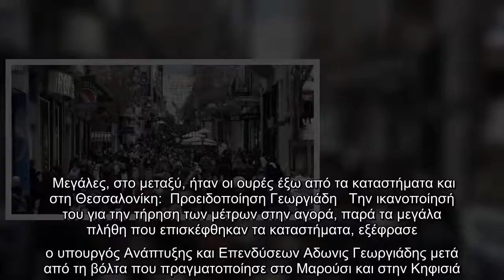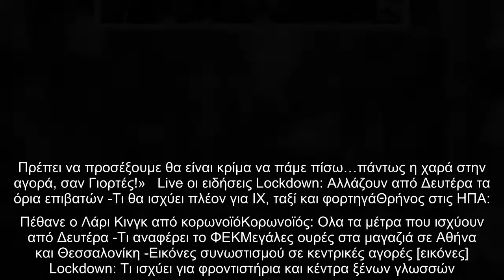Λαϊκό «προσκύνημα» στα καταστήματα: Τεράστιες ουρές και «πονηριές» με πολλαπλά SMS προκαλούν ανησυχί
Λαϊκό «προσκύνημα» στα καταστήματα: Τεράστιες ουρές και «πονηριές» με πολλαπλά SMS προκαλούν ανησυχία [βίντεο] | ΕΛΛΑΔΑ | iefimerida.gr

Λαϊκό «προσκύνημα», καταστήματα, Τεράστιες, ουρές, «πονηριές», πολλαπλά, SMS, προκαλούν, ανησυχία [βίντεο] | ΕΛΛΑΔΑ |